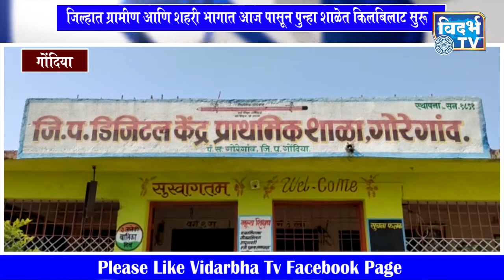गोंदिया जिल्हात ग्रामीण आणि शहरी भागात आज पासून पुन्हा शाळेत किलबिलाट सुरू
जिल्हात ग्रामीण भागात 1 ते 4 चे वर्ग सुरू...पालकांनी व्यक्त केला आनंद